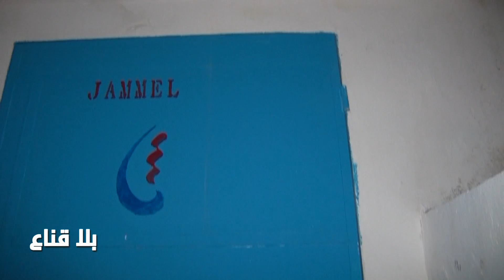bila kinaa | أعطاب الستاق تتكاثر و المواطن يدفع الفاتورة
مشاكل و أعطاب كهربائية تفرز أصواتا و روائح كريهة أثرت على السكان و أثارت غضبهم في ظل غياب الستاغ المؤسسة المسؤولة عن الكهرباء